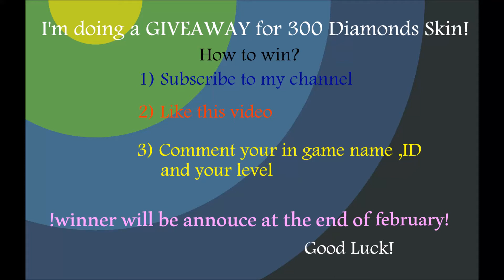Mobile Legends - MIYA AND ALUCARD SPECIAL SKIN TRAILER!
Mobile Legends Miya
Mobile Legends Alucard
Mobile Legends Valentine Skin